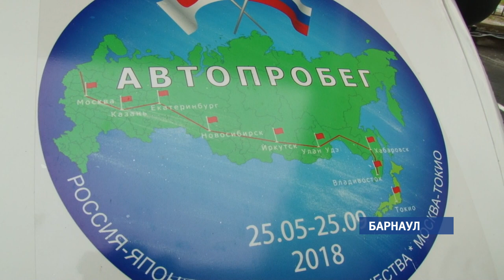Участники международного автопробега «Москва-Владивосток-Токио» заглянули в Барнаул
В автотур участники отправились вот на таком переделанном «доме на колесах». Марка «Фиат ДукАто», но сами пилоты его называют «Филькой». Здесь есть все необходимое для  дальних путешествий. Правда, в автомобиле становится все меньше места. Жители разных городов  дарят автомобилистам  подарки.В Новосибирске, к примеру, подарили саженец сибирского кедра, который должен быть высажен в стране восходящего солнца.  Финиш  тура запланирован на конец сентября. За это время  его участники должны  проехать около 14 тысяч километров, посетить более 50 городов России  и 5 Японии. Экспедицию приурочили году Японии в России и  соответственно России в Японии. Основная цель путешественников – налаживание дружественных контактов между странами.